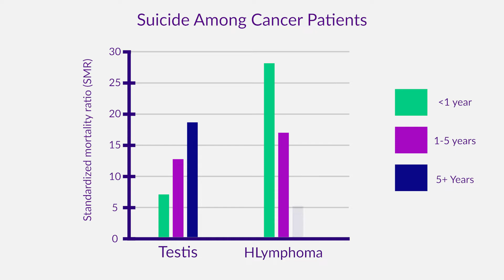Gryt Health - What We Do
Hear from co-founder and CEO of Gryt Health David Craig about who Gryt is and what we do.